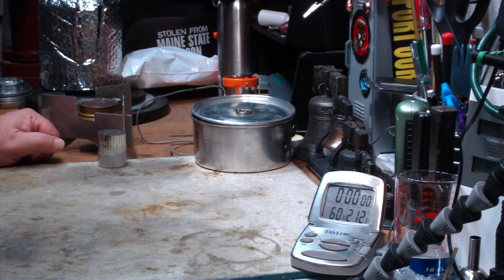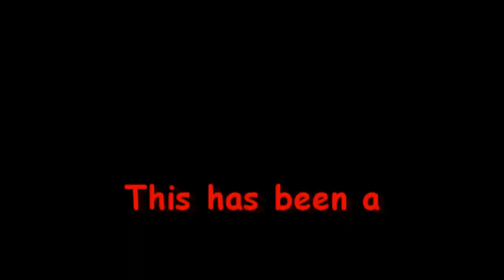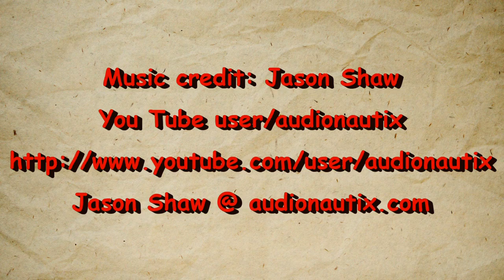Testing Trangia Idea Offered by bushwp11 - Boil Test #1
DrunknShooter has made a comment on Internal Corrugated Aluminum Pot Stand - (TheBeebopper Idea) - Boil Test #2:
"This does look like it would be good for melting snow but you would need something to insulate the burner from the cold ground"

bushwp11 has made a comment on Internal Corrugated Aluminum Pot Stand - (TheBeebopper Idea) - Boil Test #2:
"Hiram, What would happen if you simply plugged the center hole in? the Tran-gi-a? Wouldn't blocking the gas from escaping there have the same effect?"

Thank you DrunknShooter and bushwp11 for your comments,
Hiram

Lab0255

Title:Testing Trangia Idea Offered by bushwp11 - Boil Test #1
Room temp: 50°
Humidity: 47%
Weather condition: Sunny - windy
Burner: Trangia - Small - ID plugged with Tea light cup and piece of corrugated aluminum
Stove/Pot stand: WestWind - up-side-down
Pot: Boy Scout Pot #2
Fuel: methanol
Amount of fuel: NA
Amount of water: 2 cup(s)
Water temp at start: 58°
Time to boil: 6 minute(s) 4 second(s)
Time to run-out: NA
Note: